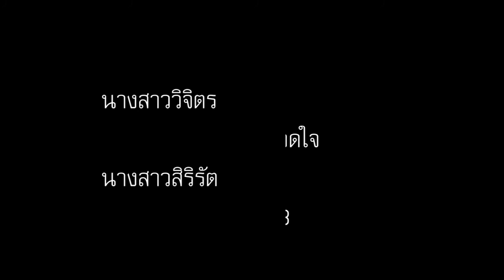OB​ | งานคำศัพท์บัญชีต้นทุน​ | Employment